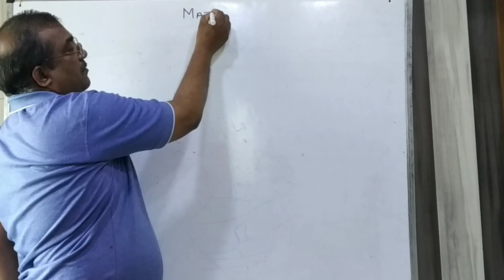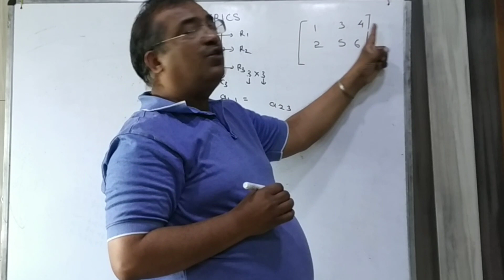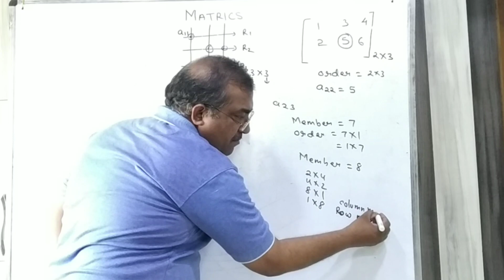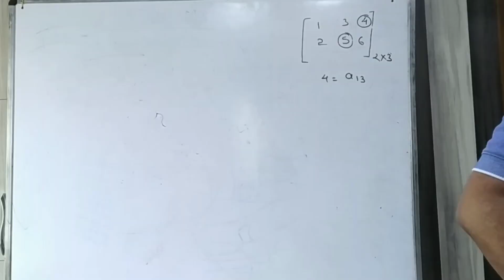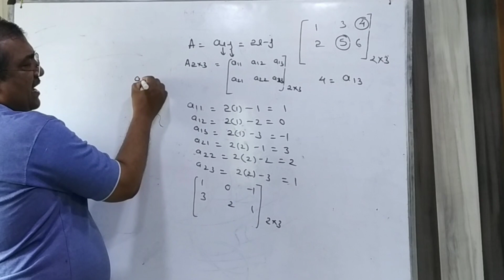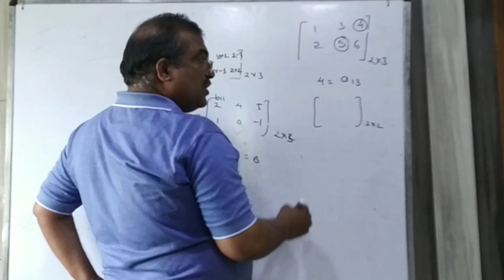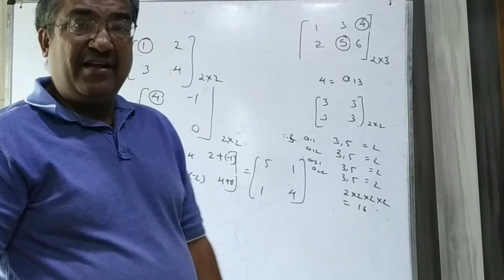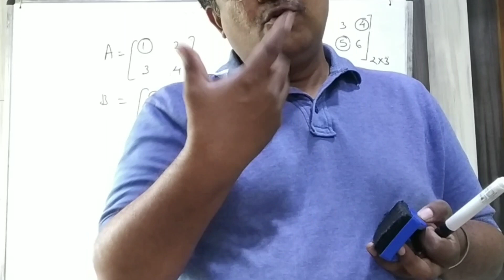CLASS 12 | MATRIX | SESSION 1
Maths
MATRIX
Session 1

CHANAKYA CLASSES
 Class 8,9,10 [Maths,Science,English,Social Science]
Regular Assignment